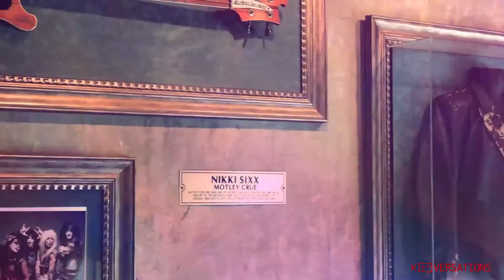Konversations On Marketing Careers - Mumbai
120 Students, 4 Experts And Endless Konversations On Marketing As A Career